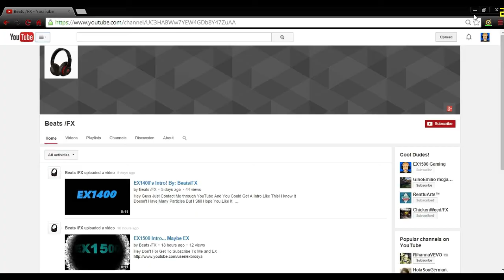{HE HAD A BONE... Wait or did I?} SURVIVAL GAMES!!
Hey Guys If You Read This Dont For Get To Comment Banana!
If Go On Mineplex A lot So If You Want To Meet There I Go On Lobby 3 All The Time So
Come Fined Me!!

Hey Guys Need A Partner On Youtube?? Join Freedom!

show your support! My Texture Pack

My Intro Song Made By:

Follow Oliver Heldens On